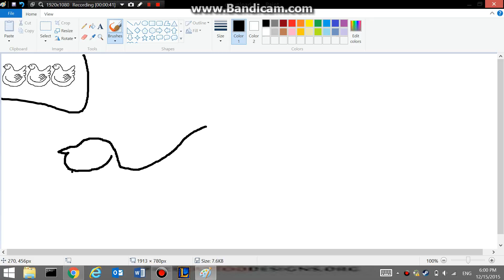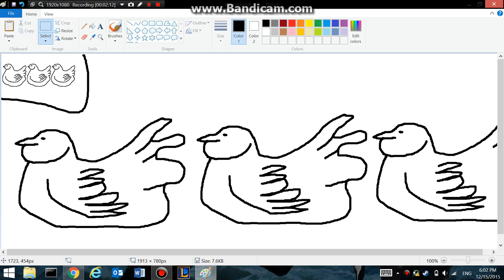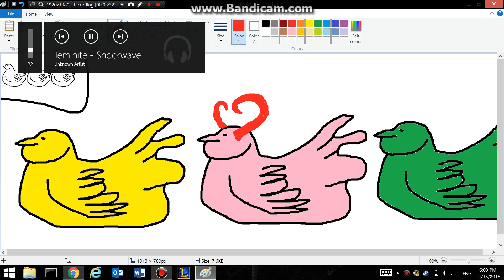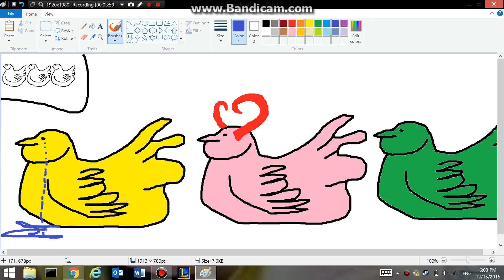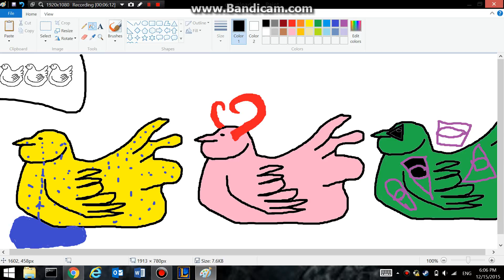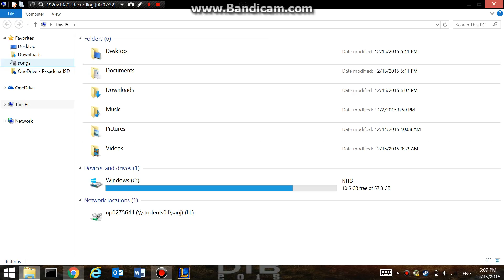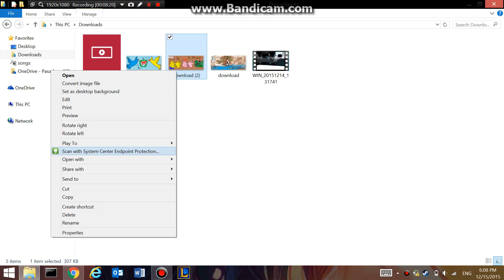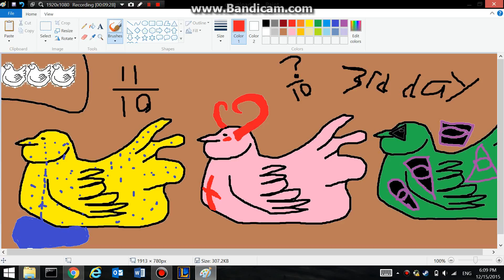Attempt to draw|Christmas Special (3/12)past 10!!!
music+[Merlin] CDLTD

try telling other people about me because when i make video's
i want to help people be happy over my fails which isn't intentional
i just seam to fail a lot. you guys are awesome keep it up.